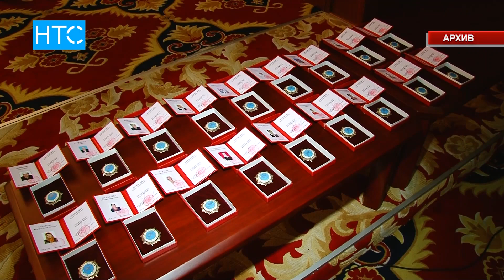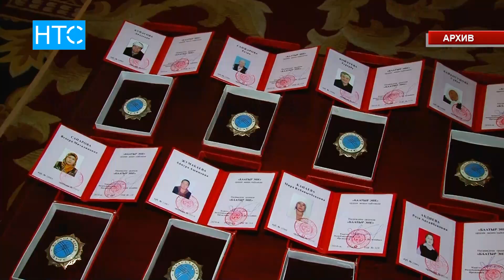Лишить ордена из-за наличия судимости у одного из детей? / НТС / 07.06.16